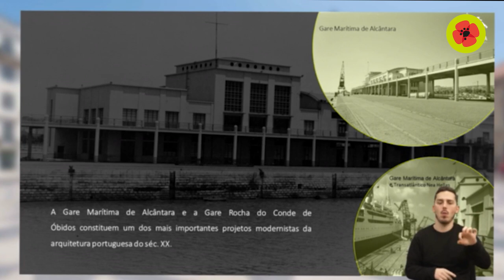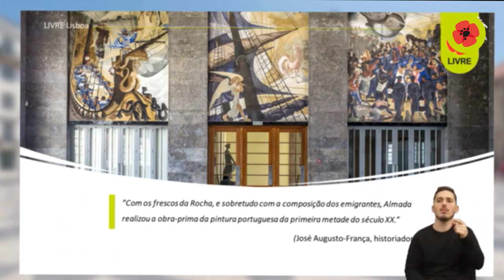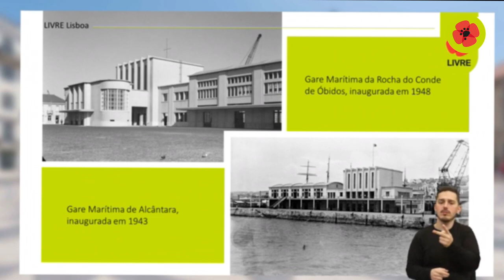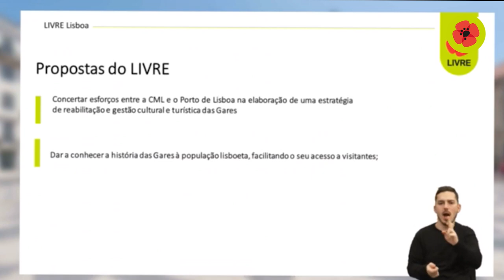Devolver as Gares de Alcântara a Lisboa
Apresentação da proposta "Devolver as Gares de Alcântara de Lisboa" pela vereadora em substituição Patrícia Gonçalves na reunião pública de 25 de janeiro.